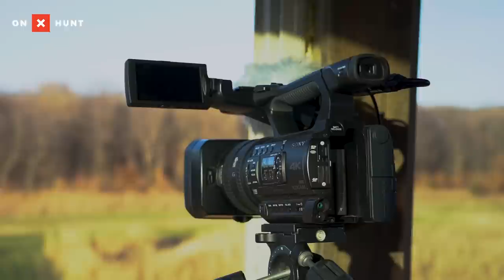The Quest For "Tokyo", Hunting Mornings In October | Midwest Whitetail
On this week's episode, we first are joined by Mike Reed in Iowa as he gives a brief update on the hunt for his top target buck "Kelce." Then, we head to the stand with Matt Thede in Iowa who hopes to close the chapter on "Tokyo," a buck he has been targeting for three seasons. As the first October cold front rolls through Iowa, Matt makes a morning sit in a familiar stand location hoping to catch the buck returning to his bed.

Save almost $2000 on the Tuore-V using our code "MWPRO"